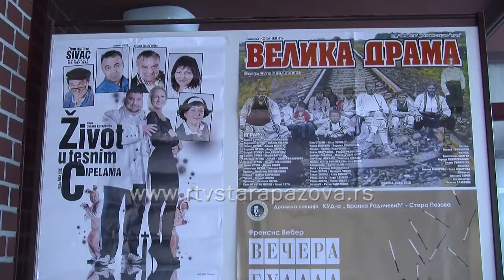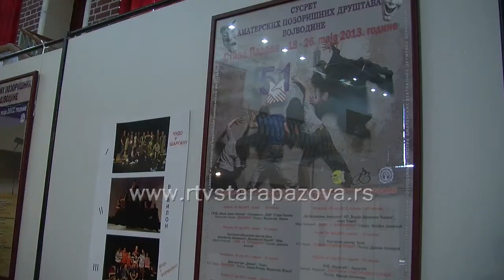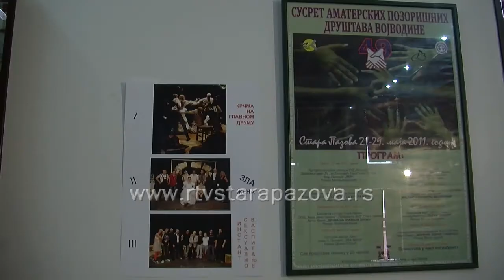Najava 53 SAPDV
Stara Pazova će od subote biti domaćin 53.Susreta amaterskih pozorišnih društava Vojvodine.  Pored 8 takmičarskih predstava i jedne gostujuće, tokom susreta će biti i nekoliko pratećih programa.